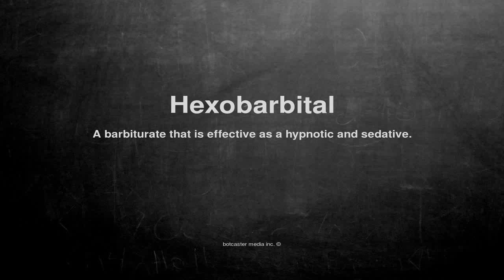Medical vocabulary: What does Hexobarbital mean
What does Hexobarbital mean in English?